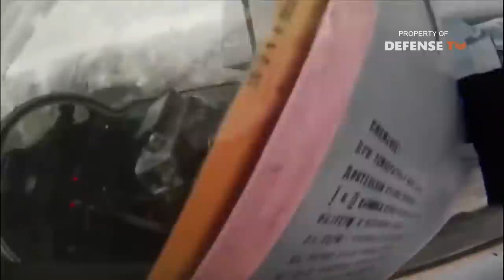Why Russian Adversaries Still Fear the MiG-31 Foxhound?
Why Russian Adversaries Still Fear the MiG-31 Foxhound - The Mikoyan MiG-31 Foxhound is a supersonic interceptor aircraft developed for use by the Soviet Air Forces. The aircraft was designed by the Mikoyan design bureau as a replacement for the earlier MiG-25 Foxbat. The MiG-31 is based on and shares design elements with the MiG-25. The MiG-31 has the distinction of being one of the fastest combat jets in the world. It continues to be operated by the Russian Air Force and the Kazakhstan Air Force